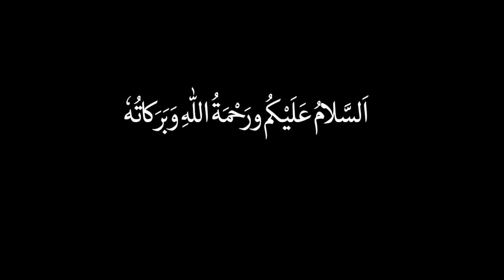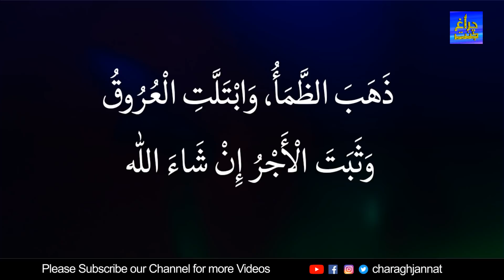Mahe Ramzan Mein Iftar Ke Waqt Har Dua Qabool Hone Ka Wazifa | Charagh Jannat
Assalamualaikum dosto aur behno is video main iftar ke baad ki dua bayan ki gai hai.